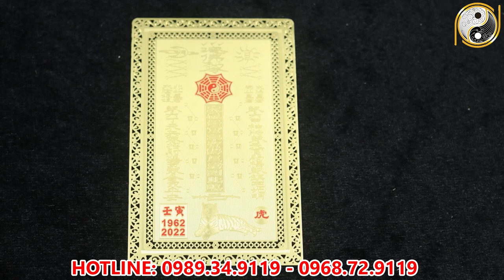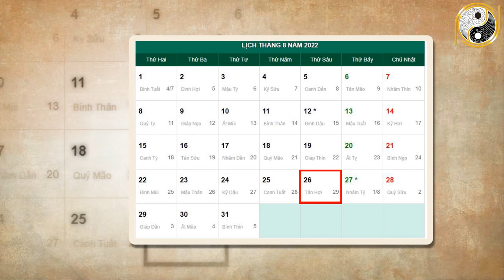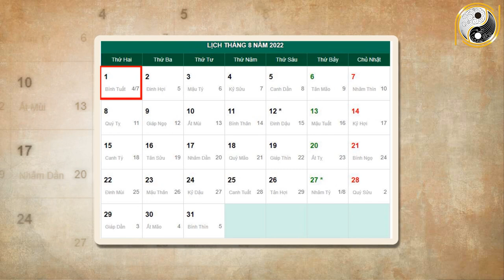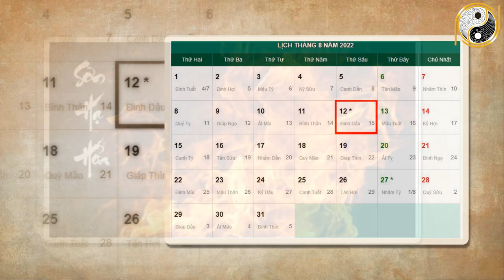Tháng 7 ÂL Năm 2022 Tuổi Bính Thìn 1976 Đổi Vận Trúng Số , Trở Thành Đại Gia,Tiền Tỷ Cầm Tay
01. Linh phù giải hạn
02. Hồ lô hóa giải Ngũ Hoàng
03. Mai Hoa Phú Quý
04. Gương bát quái tinh cầu
05. Kim bài thái tuế 2023
06. Vòng tam hợp Dần Ngọ Tuất
07. Vòng tam hợp Thân Tý Thìn
08. Vòng tam hợp Hợi Mão Mùi
09. Vòng Tam Hợp Tỵ Dậu Sửu
10. Bát bảo tâm kinh
11. Minh Quang pháp bảo cầu
12. Minh Quang pháp bảo lục giác
13. Tỳ Hưu Lộc Tài (Đồng)
14. Tỳ Hưu Khai Vận ( Bạch Ngọc)
15. Bách Niên Tụ Tài ( tụ tài lộc)
16. Song long ngọc ấn ( ấn thăng quan)
17. Kim bài ngũ Lộ Thần Tài
18. Hồ lô bình an ( treo xe)
19. Móc khóa văn xương
20. Ống bút văn xương gỗ đào
21. Bút văn xương gỗ đào
22. Bút văn xương gỗ đào nhỏ
23. Hoa mai kim tiền ( mạ vàng )
24. Các vật phẩm phong thủy khác Tháng 7 ÂL Năm 2022 Tuổi Bính Thìn 1976 Đổi Vận Trúng Số , Trở Thành Đại Gia,Tiền Tỷ Cầm Tay